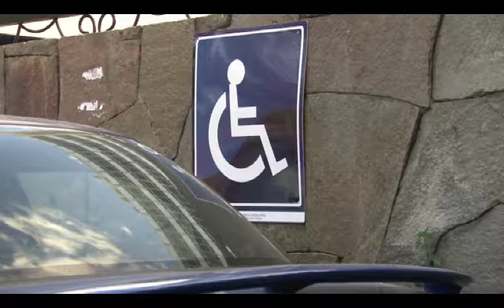DIA PERSONAS CON DISCAPACIDAD